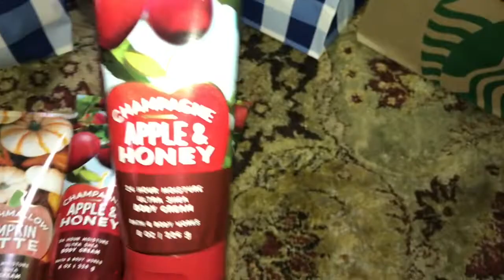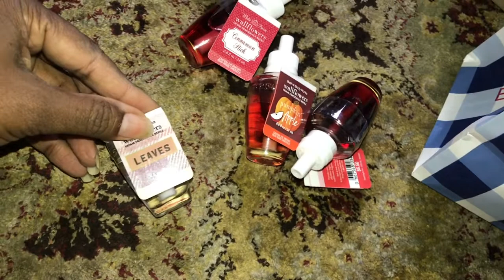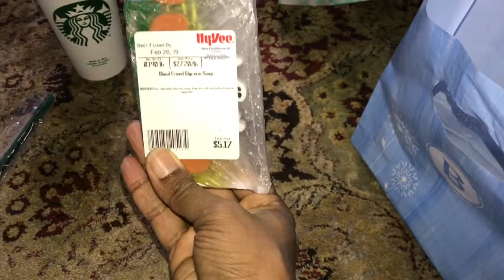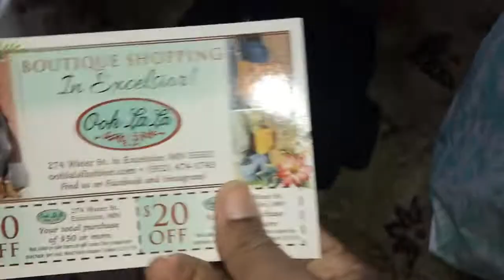PART 2/ SHOPPING HAUL !!👜👛🥤Debra’s Vlog❤️💕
So I forgot to mention the T-shirt I have on it’s from Amazon just put in eyelashes T-shirt I forgot the name of the site but if you put in eyelash T-shirt it will come up